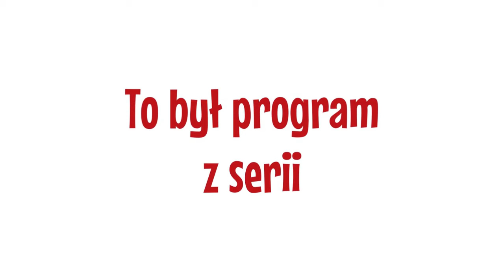Nieczystość, czyli biznesowe dymanie...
👉 ---  Trzeci odcinek serii "Siedem grzechów głównych importera" pod tytułem "Nieczystość"
👉 --- Partnerem tej serii jest firma Fullbax - Kompleksowy import dla firm. Polska firma na miejscu w Chinach.
👉 ---  W tym odcinku opowiadam o biznesowym dymaniu. Ze szczegółami.

Obywatelu!
👉 lub wesprzyj nas dowolną wpłatą
👉 na konto Instytutu Badań Chin Współczesnych Bank Millennium S.A.
👉 Konto PLN: 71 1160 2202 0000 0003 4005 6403
👉 Konto USD: PL 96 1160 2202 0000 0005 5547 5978
Kod SWIFT: BIGBPLPW
koniecznie z dopiskiem „darowizna”
👉 Konto EURO: LT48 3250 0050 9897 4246
Leszek Slazyk
BIC: REVOLT21